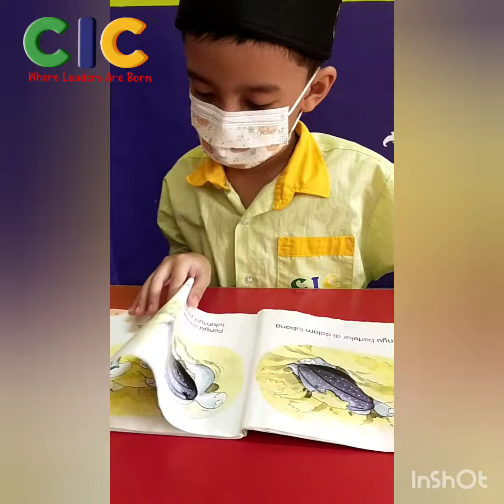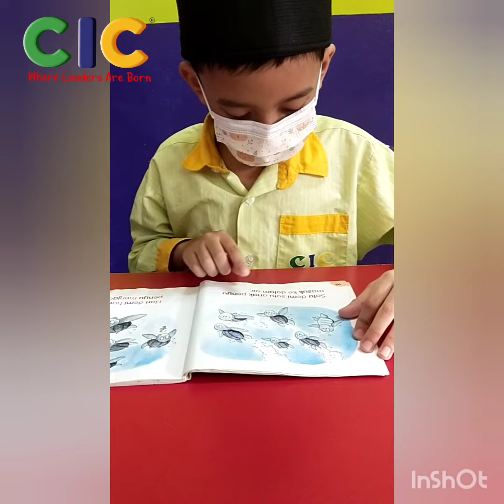Buku Cerita ( Penyu Yang Istimewa )